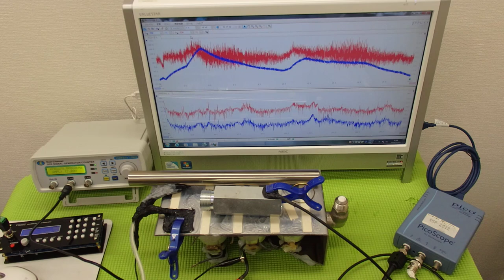超音波の発振制御システム ultrasonic-labo